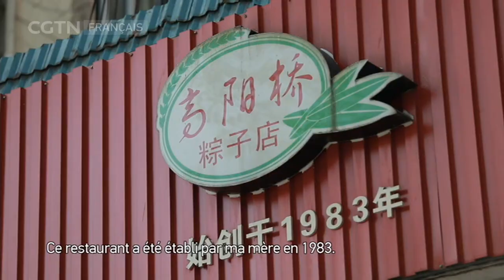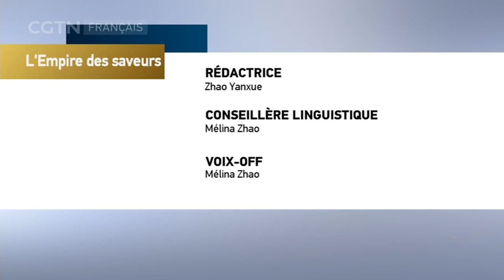L’Empire des saveurs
" L’Empire des saveurs " se veut être une porte vers les mille et un délices de la Chine gastronomique et de pays voisins. Cette émission vous émoustillera les papilles tout en vous dévoilant quelques-uns des grands mystères qui planent au-dessus des fourneaux et des woks de tous ces Chinois et asiatiques qui semblent être nés les baguettes à la main.